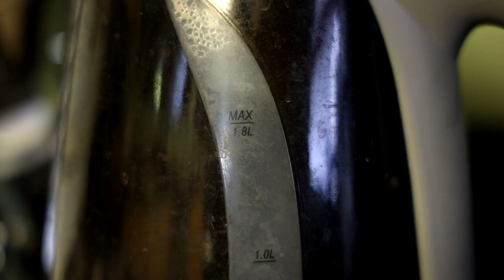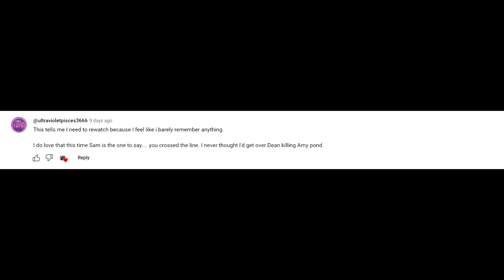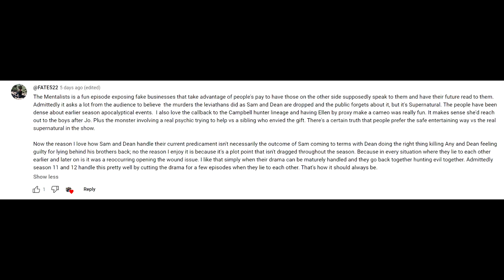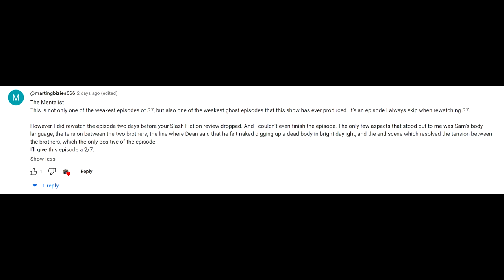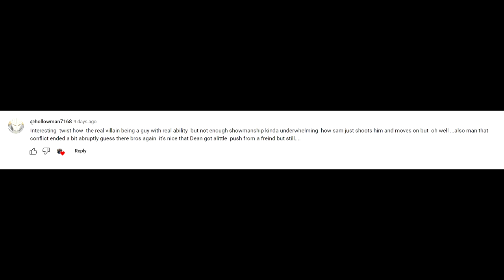Supernatural 07x07 'The Mentalists' Episode Review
Sorry for the delay guys, but here is my review of the episode where Dean and Sam resolve that whole issue where Dean did a totally awful thing and makes Sam feel guilty about it ...